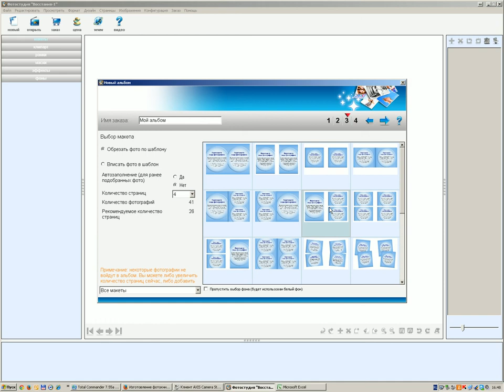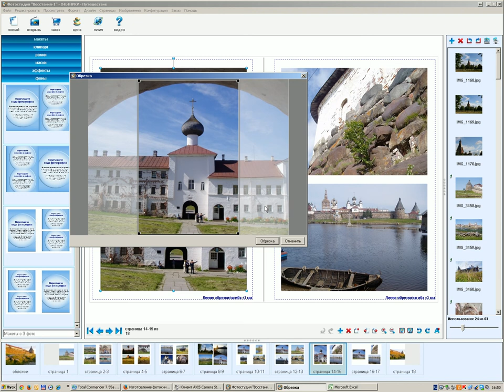Обрезать фото по шаблону или вписать фото в шаблон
Видео, рассказывающее о том, что означают кнопки обрезать фото по шаблону и вписать фото в шаблон при создании фотокниги в программе AlbumMaker на Восстания-1